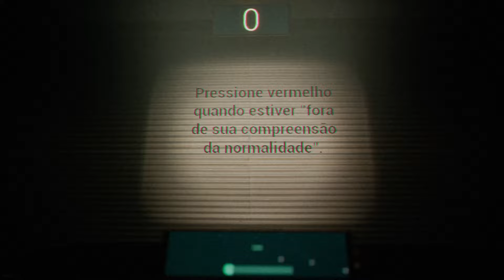PROJECT 13 Perception Test - O INÍCIO de GAMEPLAY, em Português PT-BR (PC)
Sente-se na sequência definitiva do teste de percepção! Identifique e relate anomalias em cenas imersivas enquanto está sentado na Cadeira de Observação. Conquiste o desafio identificando corretamente 13 anomalias seguidas. Você está pronto?